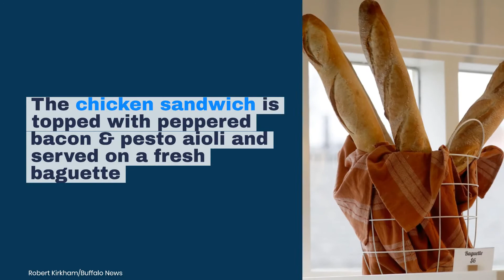Watch now: Look inside Ginger Snap Patisserie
It’s a time of fresh beginnings for Sara Reynolds, who opened Ginger Snap Patisserie in Orchard Park on March 16. She and her husband are taking care of their nearly 6-month-old son Beau as Reynolds simultaneously embarks on her first foray as a business owner. Trained in baking and pastry arts at the Culinary Institute of America like her parents, Reynolds has unveiled a pastry menu of French classics and American favorites, ranging from European treats like entremets and Paris Brest to more familiar brownies, cookies and cupcakes, many of which can be made gluten-free.